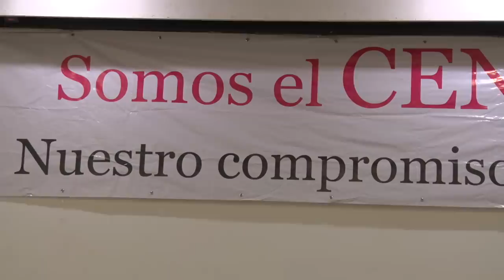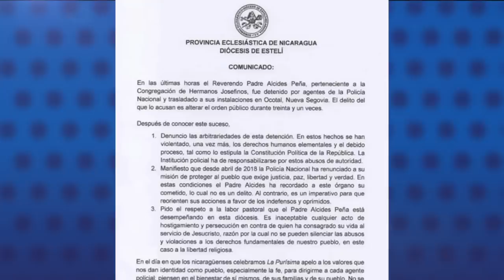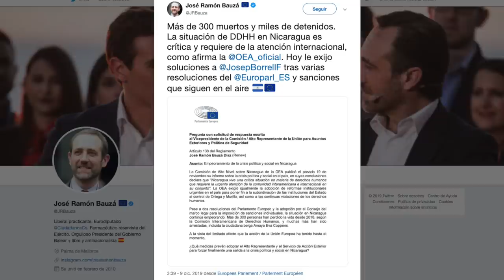El Reporte | Cenidh conmemora Día de los Derechos Humanos con acto y protesta cultural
El reporte de las noticias, con Cindy Regidor, para este 10 de diciembre de 2019:
1. Cenidh conmemora Día de los Derechos Humanos con acto y protesta cultural
2. Colectivo de Derechos Humanos Nicaragua Nunca Más presenta informe que registra las torturas de presos políticos
3. Obispo Mata denuncia detención y captura ilegal de sacerdote Alcides Peña. Policía niega participación en los hechos
4. Juez Egdard Altamirano juzgará a los 16 detenidos tras llevar agua a madres en huelga de hambre
5. Crean Unidad Nacional Azul y Blanco capítulo Costa Rica
6. Eurodiputado presiona para que se tomen medidas ante crisis en Nicaragua
7. Recomendación del día: En nuestro canal de YouTube, vea el reporte especial preparado por
nuestro colega Wilfredo Miranda sobre los cubanos que han llegado recientemente a Nicaragua. Entérese cuál
es la razón del aumento de flujos migratorios desde la isla y cuál es el propósito de quienes llegan a nuestro país.